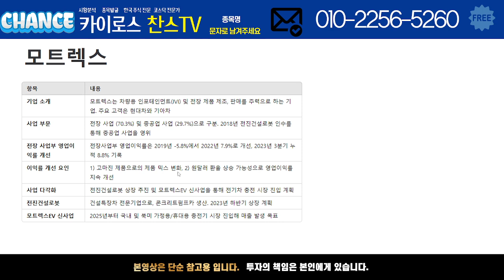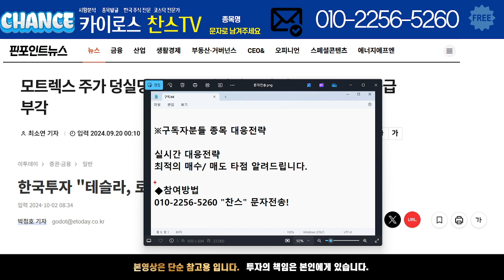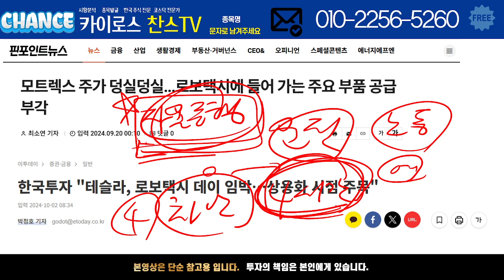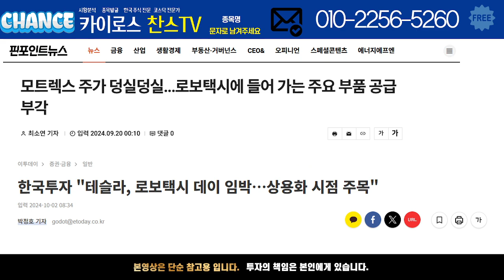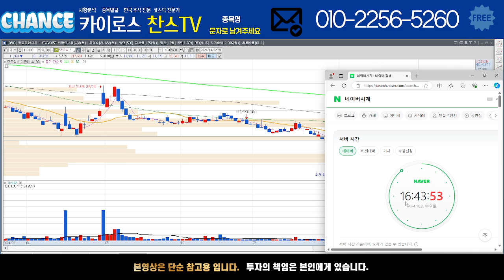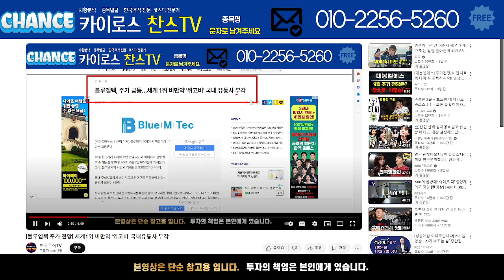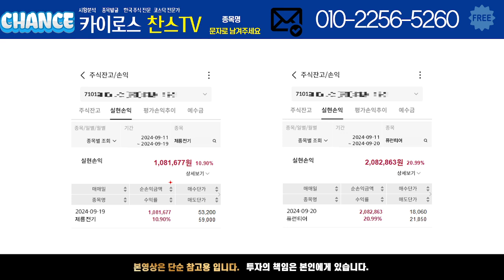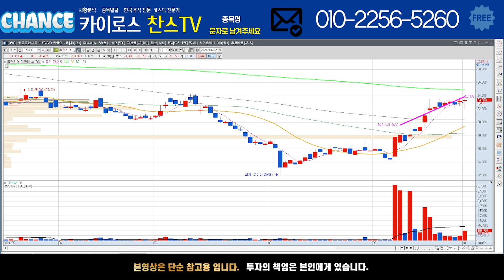[모트렉스 주가 전망] 로보택시 주요부품 공급 !!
성공투자 할 수 있도록 도움드리겠습니다. 감사합니다.